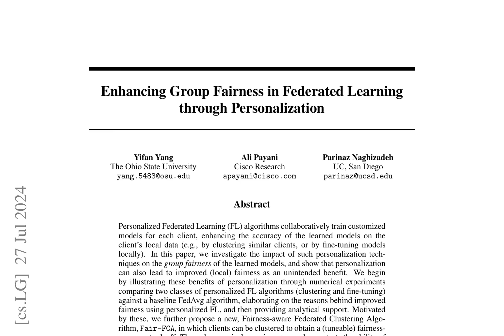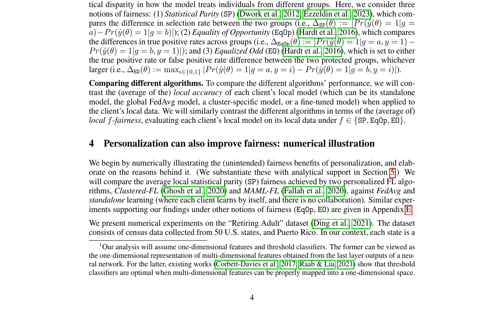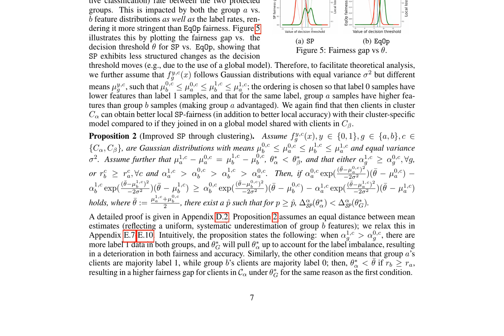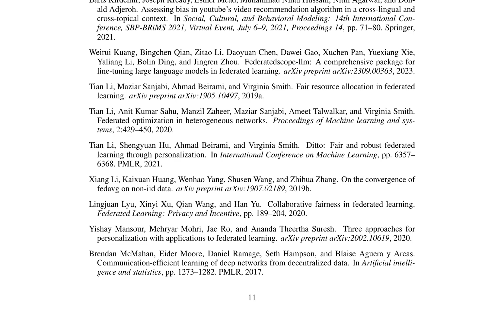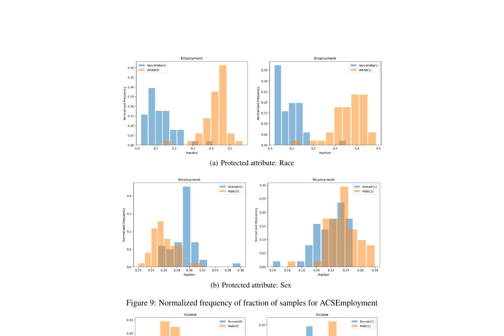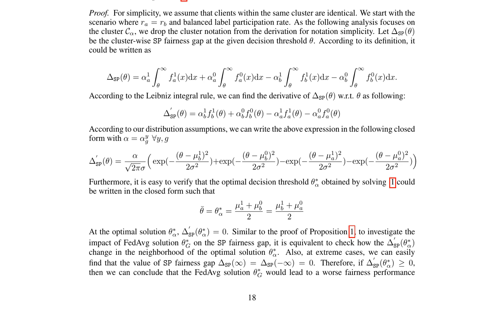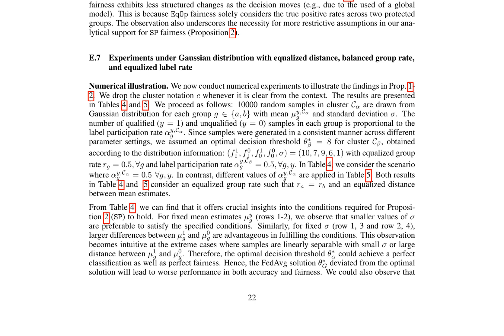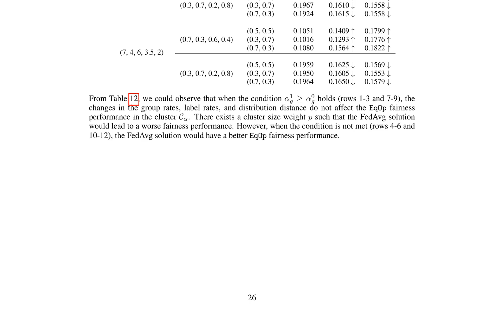Enhancing Group Fairness in Federated Learning through Personalization - ArXiv:2407.1933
Title: Enhancing Group Fairness in Federated Learning through Personalization

Authors: Yifan Yang, Ali Payani, Parinaz Naghizadeh

Abstract:
Personalized Federated Learning (FL) algorithms collaboratively train customized models for each client, enhancing the accuracy of the learned models on the client's local data (e.g., by clustering similar clients, or by fine-tuning models locally). In this paper, we investigate the impact of such personalization techniques on the group fairness of the learned models, and show that personalization can also lead to improved (local) fairness as an unintended benefit. We begin by illustrating these benefits of personalization through numerical experiments comparing two classes of personalized FL algorithms (clustering and fine-tuning) against a baseline FedAvg algorithm, elaborating on the reasons behind improved fairness using personalized FL, and then providing analytical support. Motivated by these, we further propose a new, Fairness-aware Federated Clustering Algorithm, Fair-FCA, in which clients can be clustered to obtain a (tuneable) fairness-accuracy tradeoff. Through numerical experiments, we demonstrate the ability of Fair-FCA to strike a balance between accuracy and fairness at the client level.